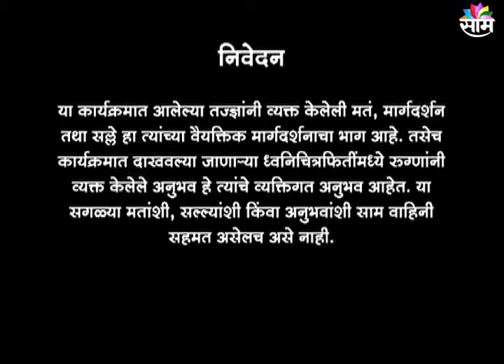Saam Sanjeevni - Dr. Narhari Malagaonkar on IVF treatment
IVF is an assisted reproductive technology (ART) infertility treatment which can help you get pregnant if you have problems with ovulation, endometriosis, blocked fallopian tubes, sperm count, and mobility.

In this treatment procedure, 2-3 eggs from the ovaries are collected and fertilized with the sperms, either from the partner or a donor in a laboratory dish i.e. In-Vitro. It is then observed in an incubator for 3-5 days and the best of the several embryos is collected to be transferred to the uterus through the vagina where the implantation occurs and thus the pregnancy begins from there.